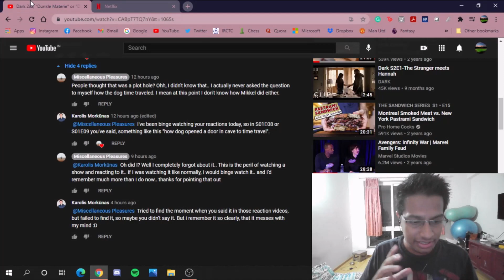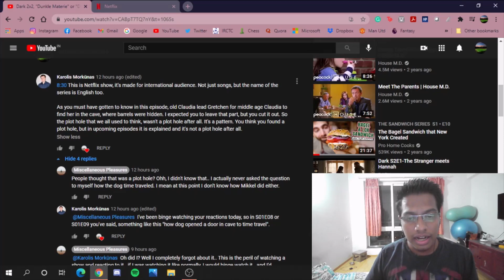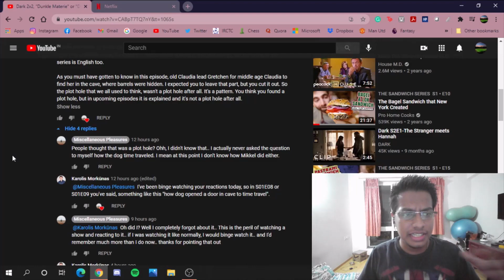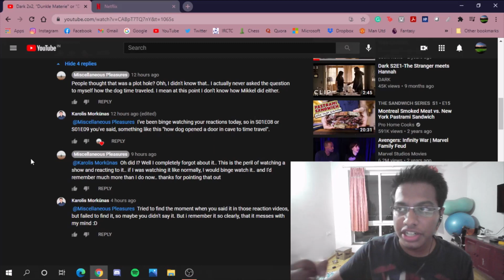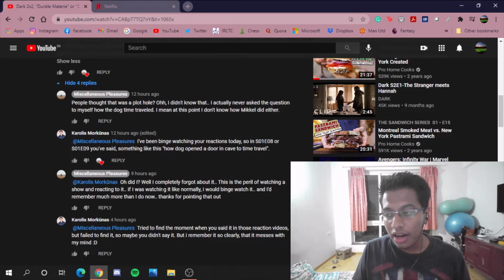Dark 2x4, "Die Reisenden" or "The Travelers", REACTION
This is my reaction to the 4th episode from Season 2 of the hit German Netflix TV Show Dark.

Adam is Jonas? I don't get it!!!

Jonas meets an ominous figure. As the kids comb the cave for answers, the adults gather in the bunker to share what they know about the travellers.